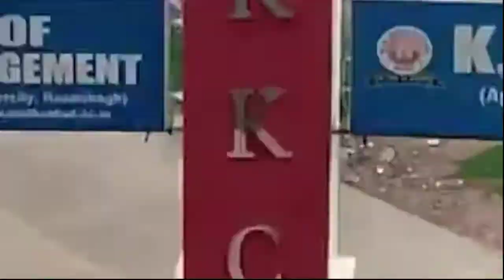kk polytechnic college govindpur dhanbad|kk group of institutions,govindpur,Dhanbad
k k polytechnic govindpur dhanbad

Yupp. there is all all facilities for study, sports. Also hostel facility is good. In our college campus there is so many colleges in one campus like B.tech, polytechnic, IT I, B.Ed, kids play school and BBA, MBA

kk polytechnic college dhanbad
kk polytechnic college govindpur dhanbad jharkhand
kk polytechnic college students
kk polytechnic dhanbad
kk polytechnic campus
kk polytechnic campus tour
kk polytechnic govindpur
kk polytechnic video
kk polytechnic vlog video
kk polytechnic campus